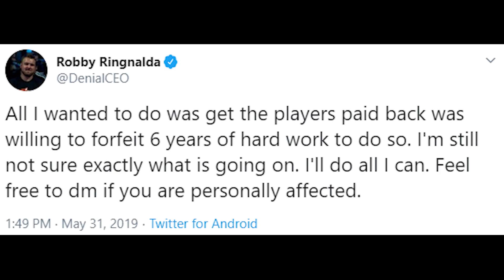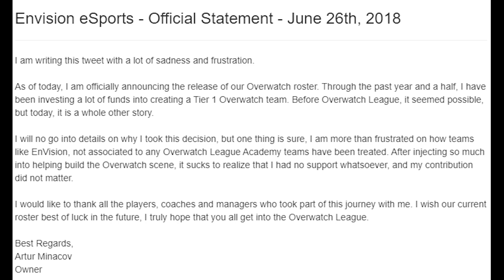The Worst Owner in Esports?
Working from home and bringing you guys this crazy story as McGravy was on Avast's podcast when he discussed his history with EnVision and how awful the players thought the org was. stay safe everyone